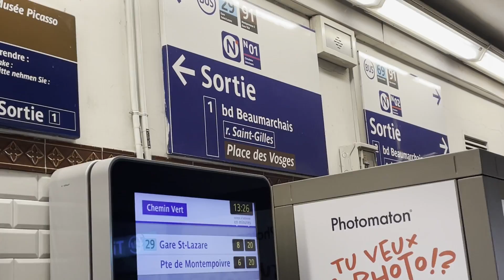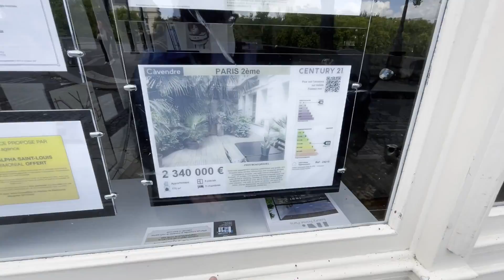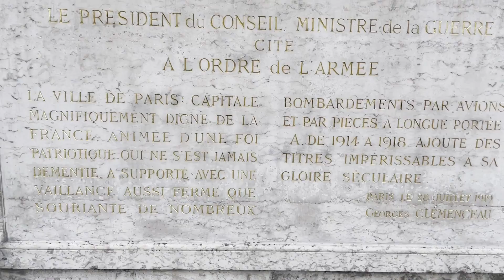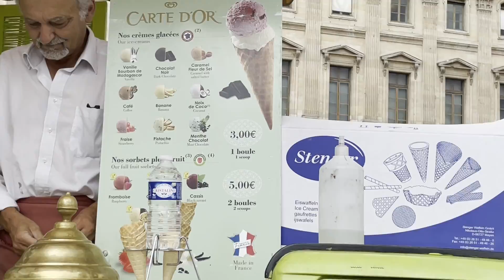Busqué el PARQUE ADRINETTE y los HELADOS de André en PARÍS y ASÍ SE VEN EN LA VIDA REAL 🐞🍦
En este vídeo te muestro los lugares de Miraculous Ladybug en la vida real, desde el parque Adrinette hasta el museo del Louvre, pasando por el puente de los helados y el río en donde vive Luka Couffaine.